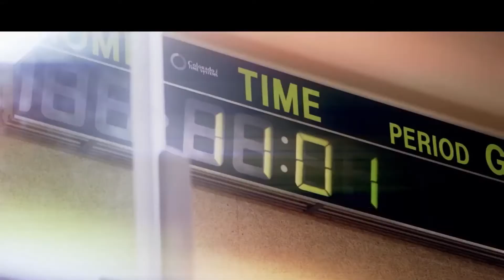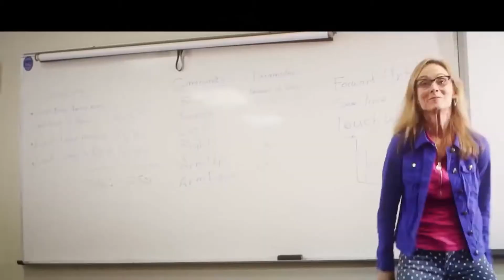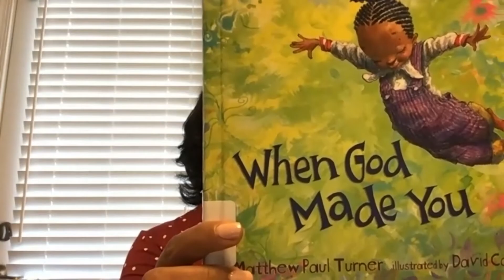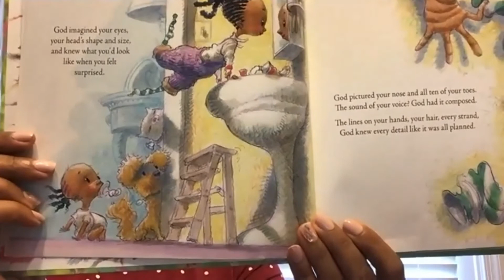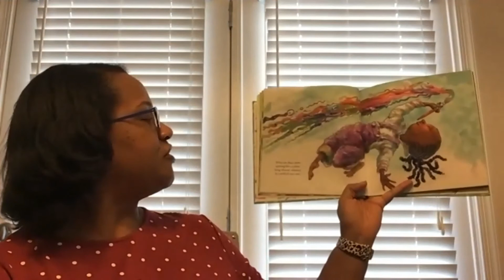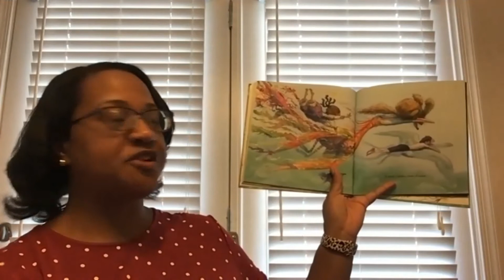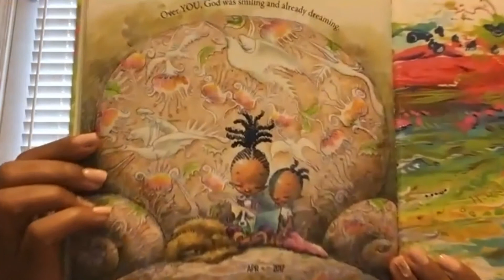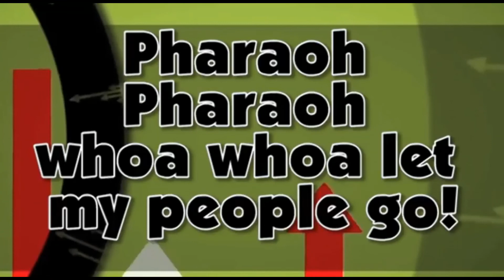Faith over Fear: Moses (Children) - 10/22/2020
Mt. Zion Church School Ministry presents, series of video lesson for children and youth

Mt. Zion First African Baptist Church
105 Lankford Avenue
Charlottesville, VA 22902